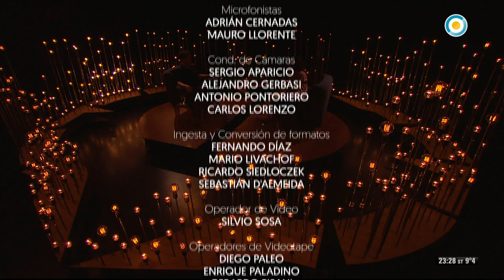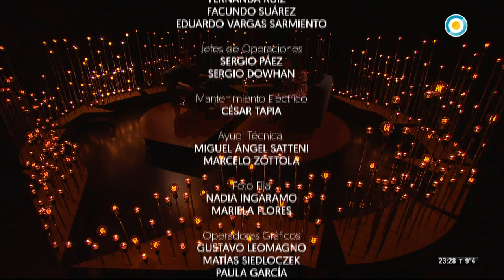Gerry Garbulsky en Cada Noche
El organizador de las charlas TED Río de la Plata estuvo charlandó con Silvina Chediek en Cada Noche.

Es licenciado en Física y tiene un posgrado en Ciencias de los Materiales en MIT. Es el organizador de las charlas TEDxRíodelaPlata. También dirige TED en español. Es autor del podcast “Aprender de Grandes”. Además es fundador de “El mundo de las ideas”.